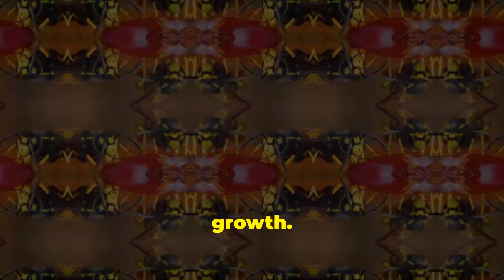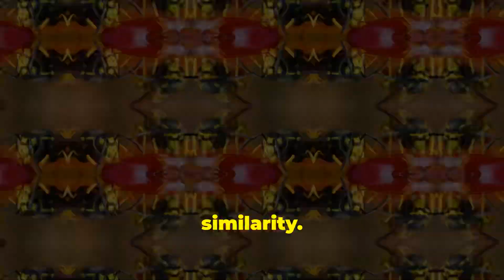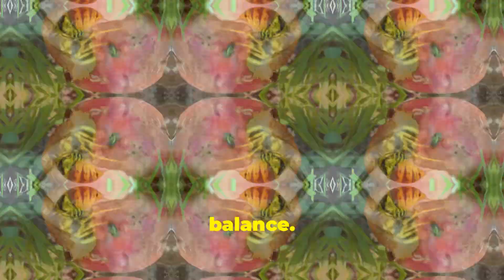Why Insects Fear Wasps: The Brutal Truth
. Dive into the fascinating and fearsome world of wasps in this thrilling documentary! Witness the arrival of a powerful predator in the forest, instilling fear among insects. Marvel at the wasp's bright coloration, exceptional aerial maneuverability, and lethal sting. Watch as it executes a swift and precise attack on a grasshopper, showcasing its brutal efficiency in securing food for its larvae. Explore the intricate engineering of the wasp's nest and understand its ecological role in controlling insect populations. From the tarantula hawk wasp to thousands of other species, discover the essential yet unsettling nature of wasps in maintaining ecological balance.